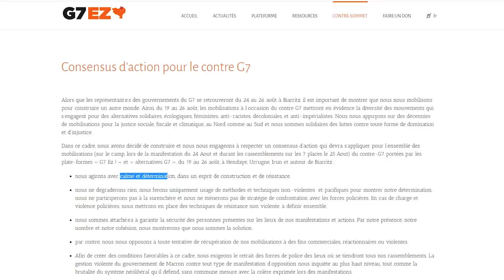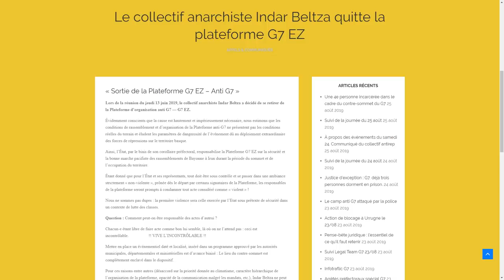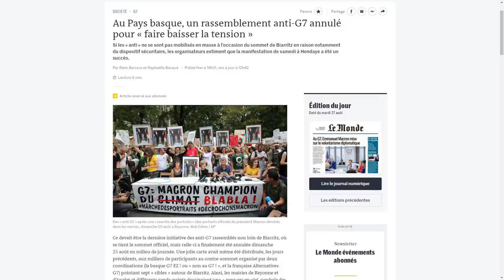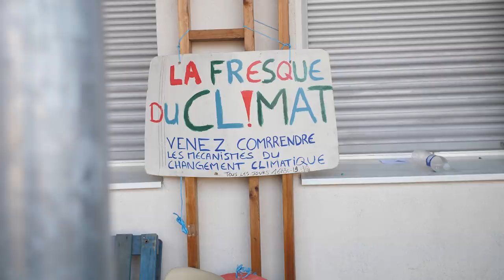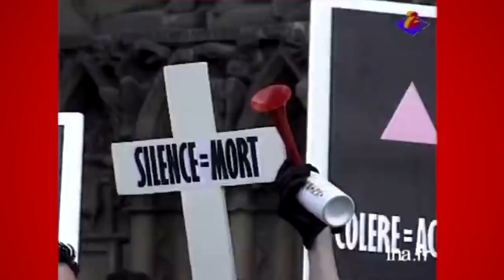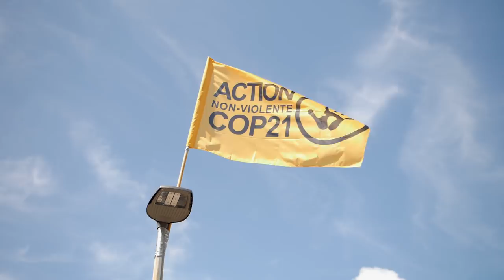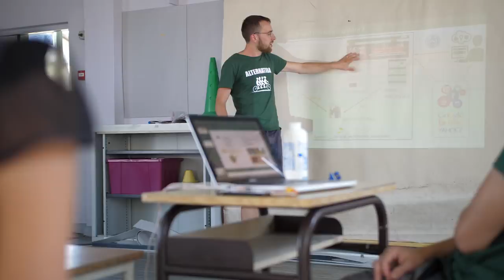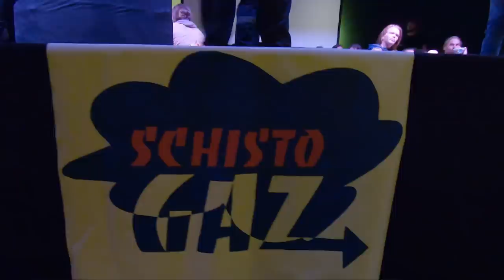Peut-on être RADICAL et POPULAIRE ?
Bloquons la République des pollueurs, Camp Climat, Contre-Sommet du G7, la stratégie non-violente dogmatique peut-elle être populaire tout en amenant des changements radicaux ?

SOURCES :

► Le site du Camp Climat 2019

► Le consensus d'action du Contre-Sommet du G7

Les antifas du Pays Basque nord quittent à leur tour la plateforme G7 EZ :